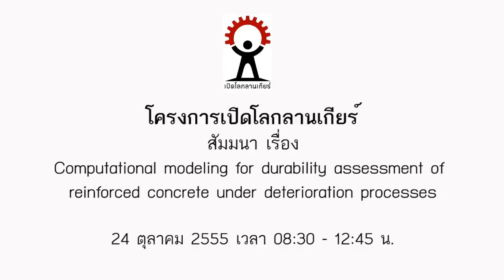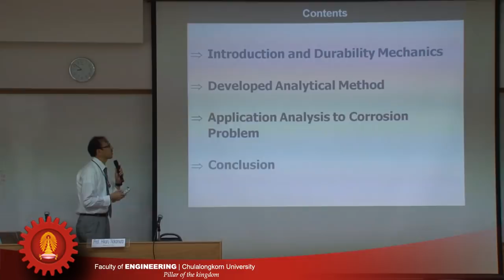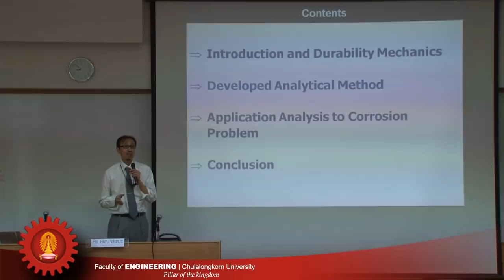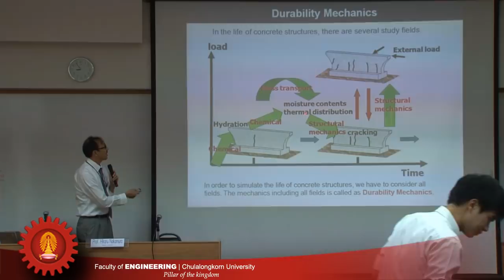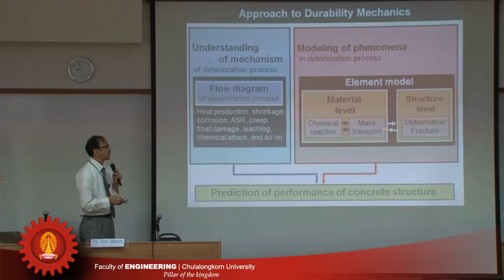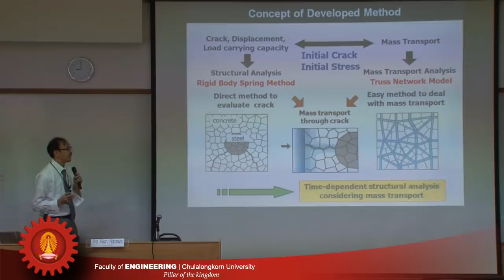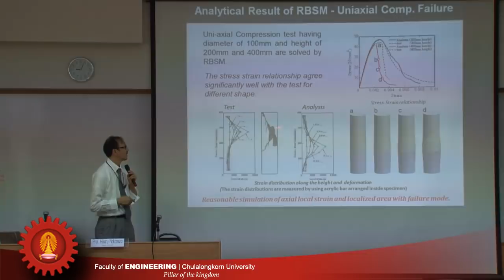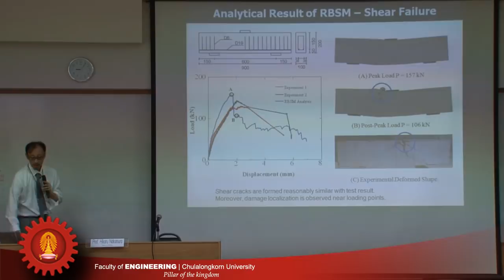reinforced concrete (1/10).f4v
สัมมนา เรื่อง Computational modeling for durability assessment of reinforced concrete under deterioration processes
วันที่ 24 ตุลาคม 2555 เวลา 08:30 - 13:00
Prof. Nakamura จาก Nagoya University, Prof. Akiyama จาก Waseda University, Assoc. Prof. Sato จาก Hokkaido University, Assoc. Prof. Nagai จาก The University of Tokyo, Asst. Prof. Matsumoto จาก Tokyo Institute of Technology, Asst. Prof. Withit จากจุฬาลงกรณ์มหาวิทยาลัย